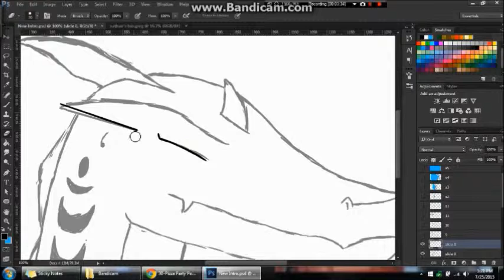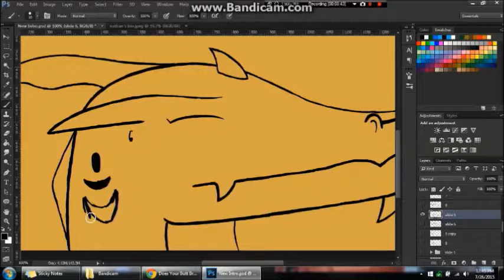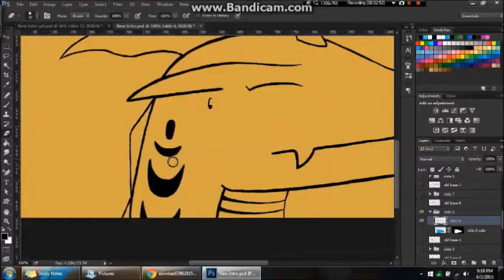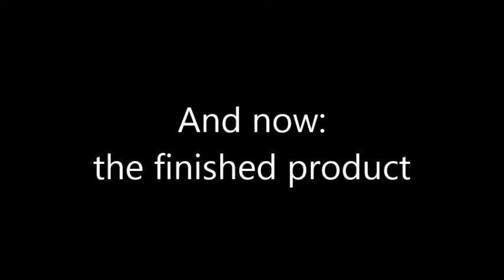[Speed draw] New Intro ^u^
Showtime [Original Mix] from Homestuck

The original intro at the beginning was drawn by my good friend Austin. But I now that intro has become a little outdated, so I decided to give it some new life.